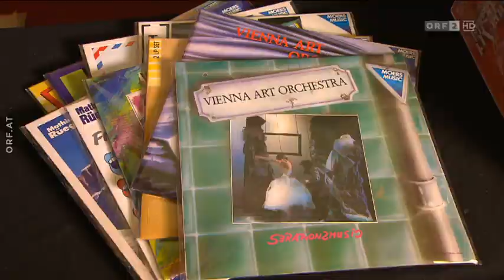Mathias Rüegg im Porgy&Bess Wien (ORF Seitenblicke)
Jazzclub Porgy&Bess
FAZIOLI F278 Konzertflügel, geliefert und betreut durch G.I.STINGL Klaviere
Ein Bericht der ORF Seitenblicke